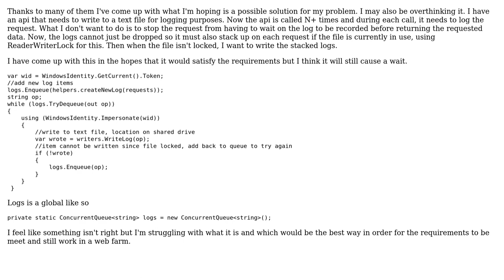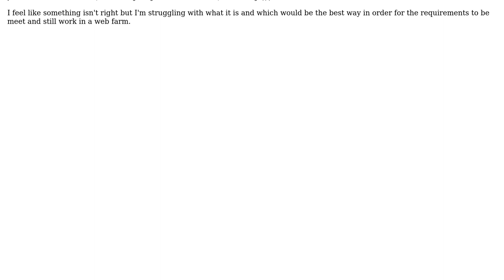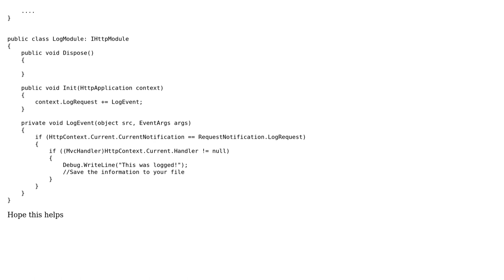Collection stacking ConcurrentQueue with multithreading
With thanks & praise to God, and with thanks to the many people who have made this project possible! | Content (except music & images) licensed under CC BY-SA | Music | Images & others | With thanks to user Zinov user Micah Montoya and the Stack Exchange Network Trademarks are property of their respective owners. You are responsible for your own actions.